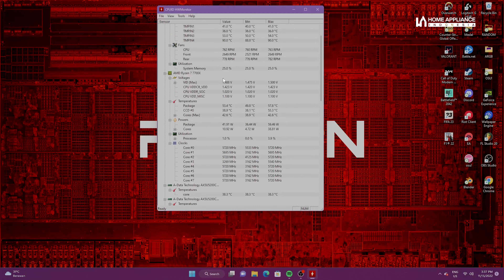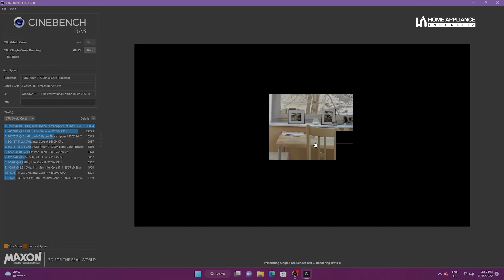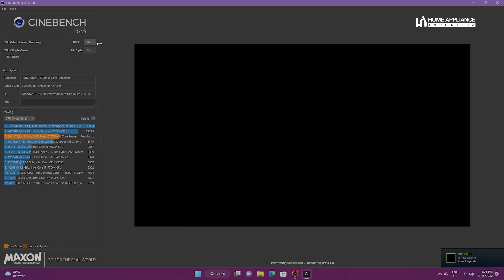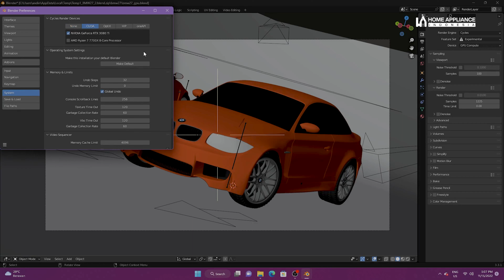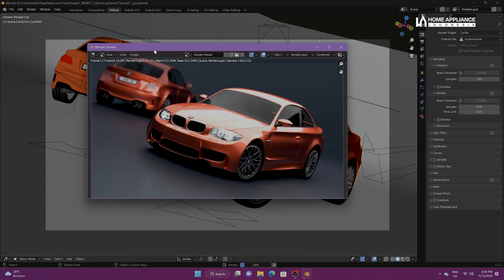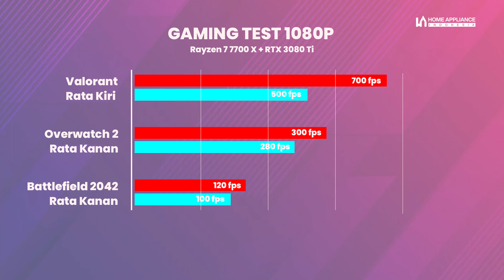SIKSA PROCESSOR SAMPE LIMIT❗PC 40JT SESAKTI APA SIH❓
Kemarin kita udah rakit PC nya, sekarang mari kita liat bagaimana performa dari PC 40 Jutaan ini? Nyesel gak ya?